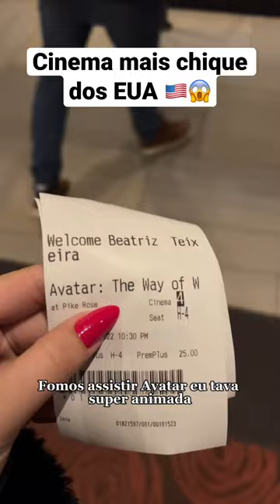CINEMA 🇺🇸 eua viral morandonoseua shortsbrasil vidanoseua brasileirosnoseua